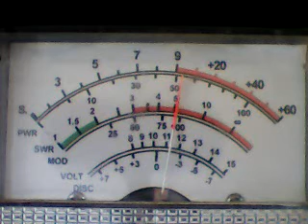122 Maine,Countryboy WDC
DX MONDAY EVE CH 28